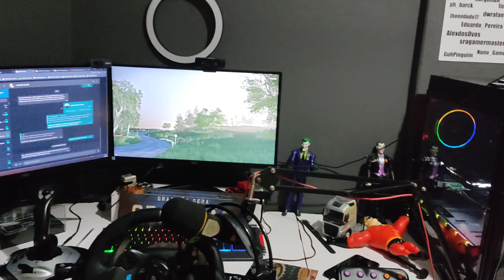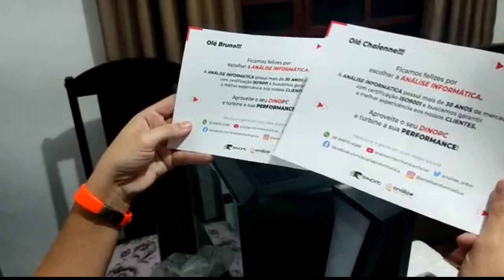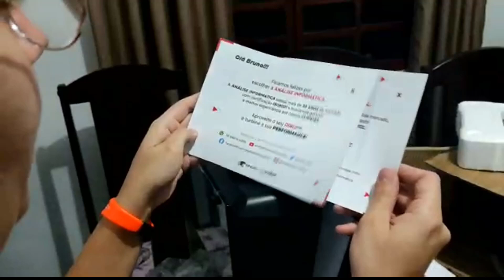A BUSCA DO PC GAMER - REALIZAÇÃO DE UM GRANDE SONHO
Aqui no canal você vai encontrar uma mulher em simulação no jogo Euro Truck Simulator 2, e American Truck em um setup personalizado para que o jogo fique mais simulado ainda.
Para deixa você bem pertinho de mim faço lives de segunda a sexta feira as 14:00 hrs
Oiiiiê, seja bem-vindo ou bem-vinda aqui no meu canal, sou a Sra.GamerMaster, me chamo Chaienne

Servidor: Sra GamerMaster
Senha: 6k

📍 Grupo no WhstaApp (exclusivo para Membros do canal).

👉 Euro Truck Simulator 2
👉 Itens do meu PC e Setup:
📌 GPU: GeForce GTX 1650 4GB ►
 📌 Placa Mãe: ASSUS TUF  H310M - PLUS GAMING BR ►
📌 CPU: CORE I5  9400F  2.90GHZ ►
 📌 Memória: 16 GB RAM ►
 📌 Resolução atual: 1920 x 1080, 60Hz ►
📌 HD 1T ►
📌 SSD 480GB ►
📌 TV PHILIPS 32'' LED FULL HD ►
📌 Manopla Real da VOLVO ► (EM BREVE)
📌 Edição e monitoramento através do notebook DELL 14R / Ipad Retina / Xaomi note 9S+ / ►
📌 Câmeras:  2 Logitec C920 / HP 4410 ►
 📌 KIT GAMER Teclado / Mouse e Mouse GAME MAX
📌 Cadeira Gamer MYMAX MX5 ►
📌 Headset: FORTREK  H2 PRO ►
📌 Microfone condenser SF-666
📌 Radio PX (EM BREVE) ►
📌 buttun box (EM BREVE) ►